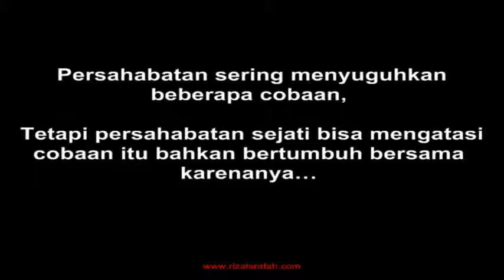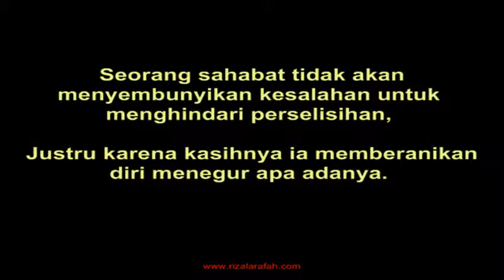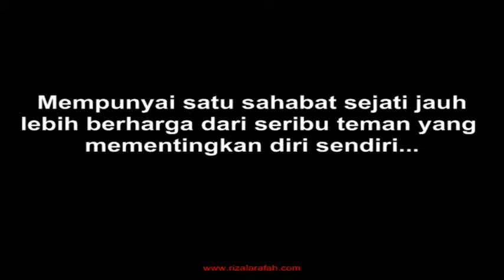Tentang Persahabatan Indahnya Persahabatan.avi